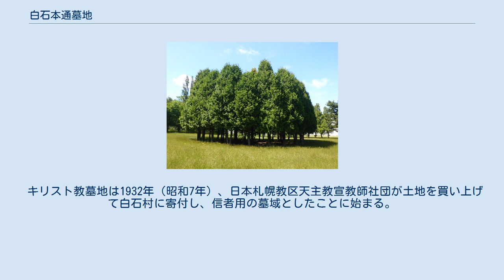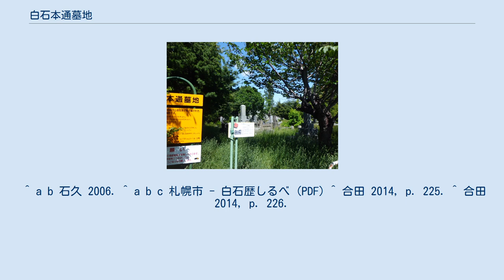白石本通墓地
白石本通墓地 外人墓地 土管の墓 ウッドサークル 白石本通墓地（しろいしほんどおりぼち）は、北海道札幌市白石区平和通10丁目北5番地にある墓地。
南側にはカトリック教徒用の通称「外人墓地」が隣接している。
 白石村の開拓が始まった明治初期には、先行して白石中央墓地があったものの、東部の住民にとってはやや遠く、日常的に墓参が行われていた当時の感覚では不便なものだった。
そこで1872年（明治5年）に墓地の新設願いが出されたが、開拓使の開墾役所は「1村に墓地は1か所が決まりである」としてこれを却下。
本通墓地は結局許可を得ないまま造られることになった。
そのため開設時期の正式な記録は残っていないが、1880年（明治13年）ころだったと伝えられている。
本通墓地が公認されたのは、1902年（明治35年）4月になってからだった。
 キリスト教墓地は1932年（昭和7年）、日本札幌教区天主教宣教師社団が土地を買い上げて白石村に寄付し、信者用の墓域としたことに始まる。
 本通墓地の一角には、先のとがった円筒形をした珍しい形状の墓が6基並んでいる。
これらは愛知県出身の瓦職人・野田荒吉によるもので、材質も瓦同様に焼き固めた土である。
 荒吉は1884年（明治17年）に稼動を始めた鈴木煉瓦製造場の職人で、その優れた技量から焼き上げた瓦は札幌師範学校や札幌市立高等女学校、歩兵第25連隊兵舎の屋根に使われた。
 職人気質の荒吉は「自分の墓は自分で焼いて造る」と語っており、宣言どおりに自分や家族の墓を土管で設えた。
ほかにも知人に頼まれて墓を焼いたことがあったようだが、現存する6基はすべて野田家のものである。
 ^ a b 石久 2006. ^ a b c 札幌市 - 白石歴しるべ (PDF) ^ 合田 2014, p. 225. ^ 合田 2014, p. 226.